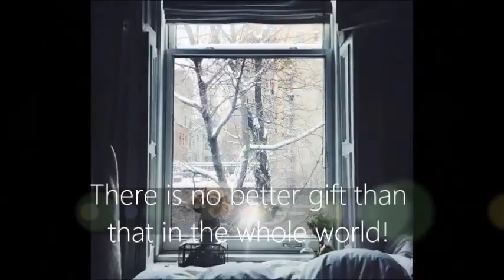Дима Билан | Праздник к нам приходит! [English translation]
**Pics taken by christmas.png VK page :)